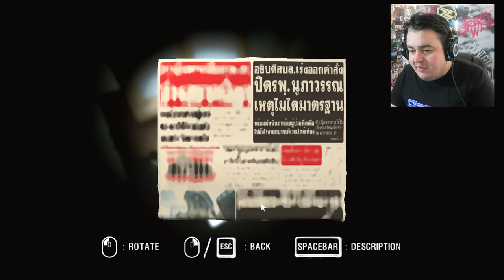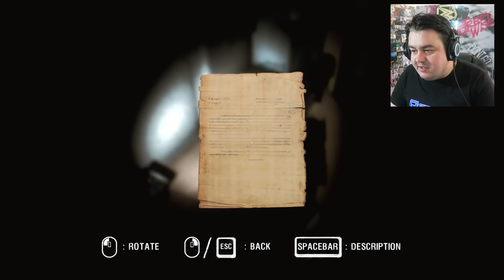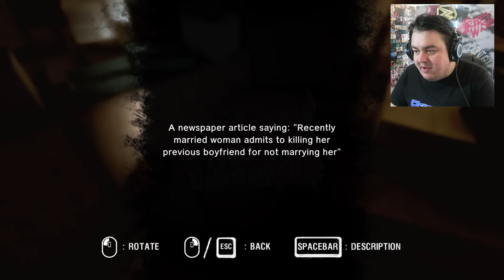Jesus!!! | Araya #2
This game get's better and better!

Suite 57,
2 Mount Sion,
Tunbridge Wells,
Kent
Tn1 1UE